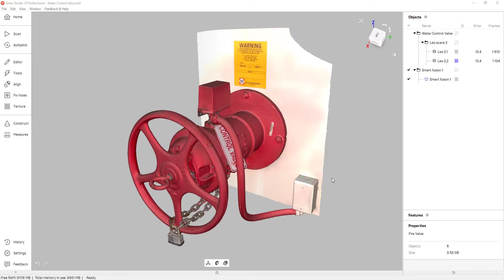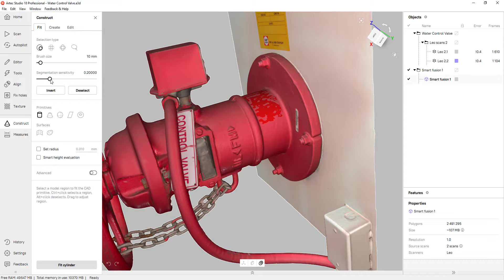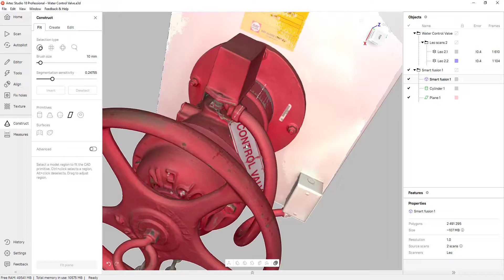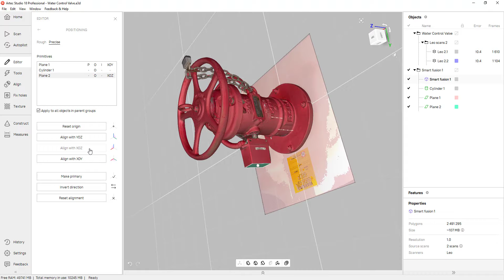How to Align to the Origin in Artec Studio 18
Learn how to align your 3D scan data to the origin, using Artec Studio 18. Whether you are going to reverse engineer your scan data or send it to another software, alignment to the origin is critical. This video walks you through the process of creating reference entities from 3D scan data. These references are then paired with the origin and XYZ axis to obtain an accurate alignment.

William will demonstrate how he creates cylinders to represent geometry and what he does to set up planes. Those planes and cylinders are reference geometry that makes it easy to align your scan data.

Learn more about Artec and how it revolutionizes your 3D scanning process

Get To Know GoEngineer:
Collaboration and partnership with our customers is at the center of everything we do. With more than 35 years of experience and thousands of customers in high-tech, medical, machine design, energy, and other industries, GoEngineer provides best-in-class design solutions, carefully selected that are easy to use, manage, and integrate with other platforms. We are also pleased to support Educational communities as the National and Global leader for Colleges, Universities, and school.